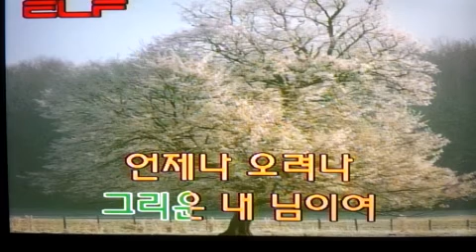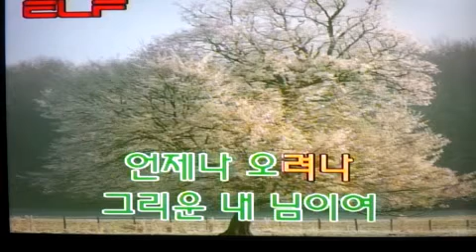눈물젖은 두만강/전광용Tenor Saxophone🎷Coveredby#가요